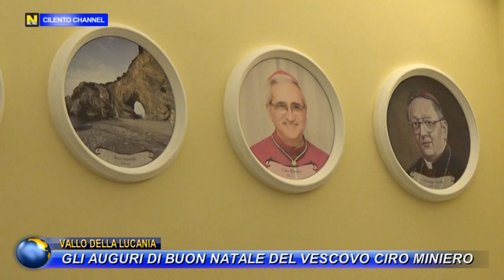VALLO DELLA LUCANIA, GLI AUGURI DI BUON NATALE DEL VESCOVO CIRO MINIERO.